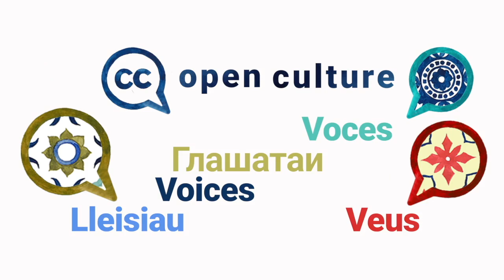Sumona Chakravarty — Open Culture VOICES, Season 2 Episode 21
“Accessibility means putting art out there!” Sumona tells us in this episode about how Delhi’s Art Gallery (DAG) approaches open access from various perspectives. Sumona shares insight into creating exhibitions that inform the public and shed light on recent history in digital and physical spaces.

Open Culture VOICES is a series of short videos that highlight the benefits and barriers of open culture as well as inspiration and advice on the subject of opening up cultural heritage. Sumona is the Vice President of Museum Programs at DAG where she has worked with museum collections and the institutions own collection to increase access to cultural heritage.

We asked all our guests the same questions:
1️⃣  What are the main benefits of open GLAM?
2️⃣  What are the barriers?
3️⃣. Could you share something someone else told you that opened up your eyes and mind about open GLAM?
4️⃣. Do you have a personal message to those hesitating to open up collections?